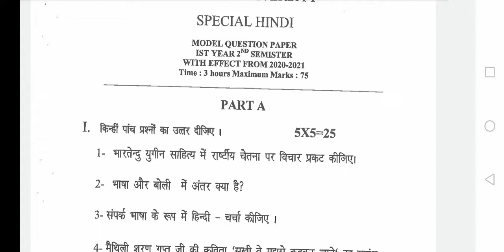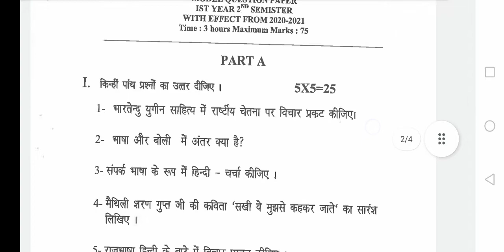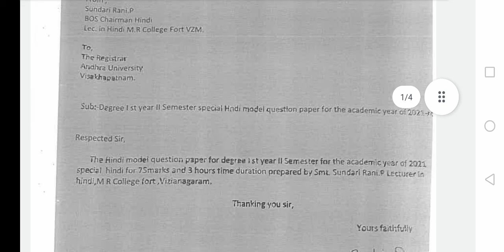Hindi special for BA question paper pattern Andhra University|AU Hindi special BA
Plz click for more paper below the link & e channel lo meeku kavali sina subjects oka place lo rasi ani vetakandi dorukutadi